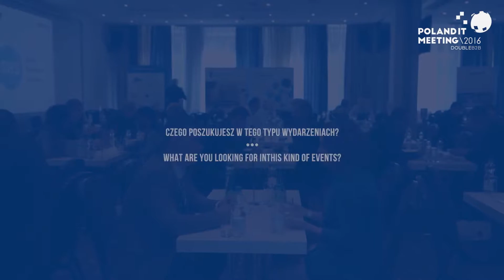PITM 2016 - Global Point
Rozmowa z przedstawicielem firmy Global Point, przeprowadzona podczas PITM 2016